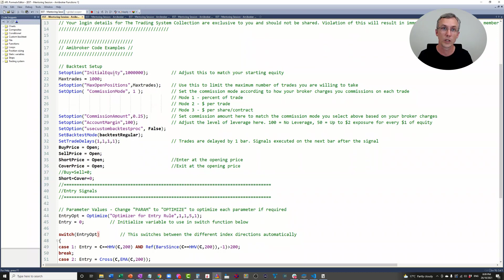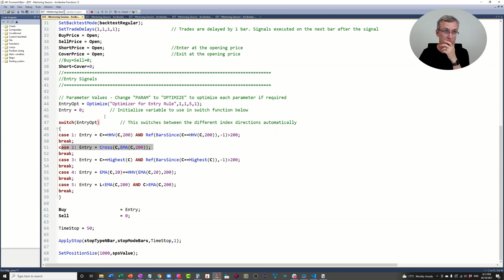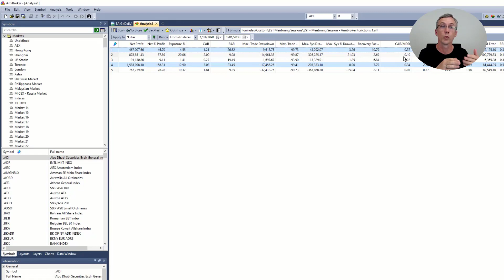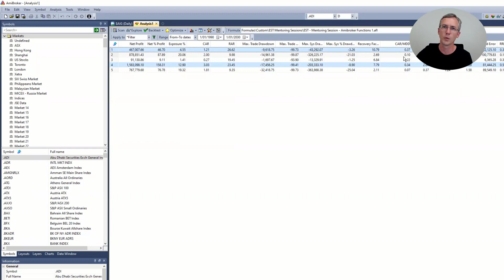Amibroker Tutorial Video - Using The Case Switch Function In Amibroker Afl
This Amibroker tutorial video shows you how to use the case switch function in Amibroker AFL.

Do you want a step by step guide to master systematic trading and implement a diversified portfolio of trading systems that make money in any market conditions? Join The Trader Success System Membership today:

Get your FREE stock trading resources to learn stock trading & improve your trading fast!

Eliminate your trading mistakes and download the TRADING MISTAKE CHEAT SHEET now!

Enlightened stock trading is about accelerating your journey to profitable stock trading by helping you learn stock trading the right way. The most reliable way for you to become a profitable stock trader is to empower you with the right technical trading skills, trading strategies that work, profitable trading systems and trading psychology.

The secret to making money in the markets is not on the charts, it is between your ears and in the trading systems that you use.

When you truly learn how to trade in the stock market profitably you are no longer reliant on anyone telling you what trades to take – You become independent with the right trading skills and knowledge rather than dependent on stock trading tips or someone else’s trade calls.

There are lots of ways to make great returns, but for all of them to work you must match your stock trading system to your Personality, Objectives and the Lifestyle you really. If you don't do this it doesn't matter how great a stock trading system you have, you will be on the verge of success and you will find some way to mess it up when you place your trades.

The ultimate goal of profitable stock trading is to build wealth and financial freedom, improve your lifestyle and improve your life by allowing you to focus on the things which are really important to you. Enlightened Stock Trading shows you how to make money trading regardless of which stock market you invest in. I do this by empowering you to by taking control of your trading and designing trading systems that fit you and correctly backtesting your trading systems to ensure they are profitable, stable and robust.

These trading principles will help you make money trading regardless of whether you trade stocks, ETFs, Forex, Futures or Options. There is no magic bullet – forex trading, options trading, binary options, spread betting and many other mass marketed, high leverage products will lead you to ruin… profitable stock trading systems that fit your Personality, Objectives and Lifestyle will put you on the road to sustainable wealth creation much more consistently.

Remember – You are only one trading system away!
Adrian Reid
Founder – Enlightened Stock Trading